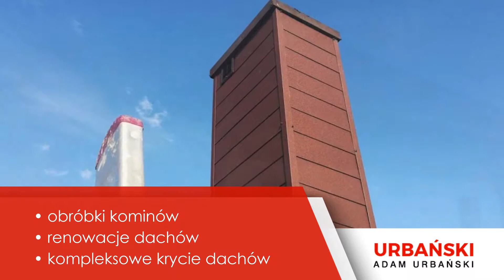Usługi dekarskie Włocławek Urbański Adam Urbański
Firma Urbański znajduje się we Włocławku, w województwie kujawsko-pomorskim. Od 2012 oferuje Klientom budowę ich wymarzonego domu. Właścicielem jest Adam Urbański.

Naszą kadrę tworzą fachowcy, którzy specjalizują się w wielu dziedzinach branży budowlanej. Zapewniamy Państwu nadzór nad pomiarami geodezyjnymi, kupno i transport materiałów oraz budowę domu pod klucz. Współpracujemy z elektrykami, hydraulikami, dekarzami, projektantami i budowniczymi, więc możemy zrealizować Państwa projekt od fundamentów, aż po dach.

Usługi dekarskie obejmują kupno odpowiednich pokryć dachowych, które zapewnią budynkowi estetyczny wygląd i ochronę przed złymi warunkami atmosferycznymi. Zajmujemy się także wykonaniem remontów istniejących dachów oraz obróbką kominów.

Montujemy wszystkie instalacje sanitarne, włączając w to gaz, wodę i prąd.